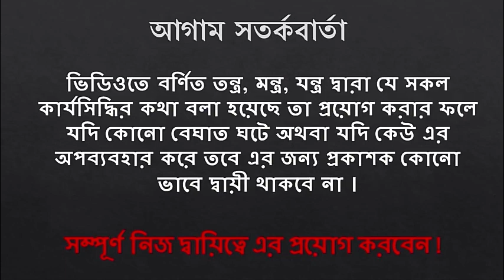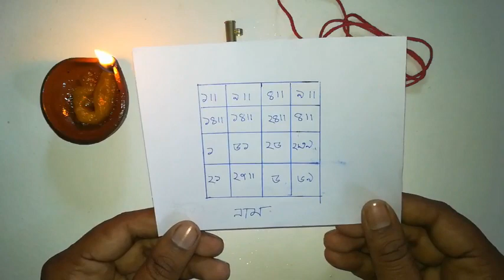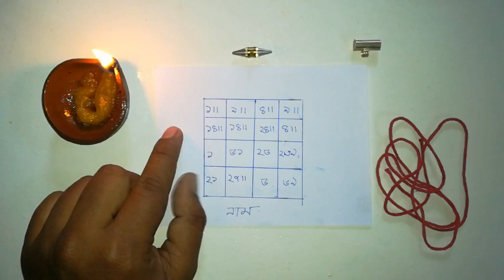১ দিনে যেকোনো নারীকে বশ করে গোপনে কাছে আনার উপায় । ১০০% কার্যকারী। Tontro Montro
১ দিনে যেকোনো নারীকে বশ করে গোপনে কাছে আনার উপায় । ১০০% কার্যকারী। Tontro Montro১ দিনে যেকোনো নারীকে বশ করে গোপনে কাছে আনার উপায় । ১০০% কার্যকারী। Tontro Montro১ দিনে যেকোনো নারীকে বশ করে গোপনে কাছে আনার উপায় । ১০০% কার্যকারী। Tontro Montro১ দিনে যেকোনো নারীকে বশ করে গোপনে কাছে আনার উপায় । ১০০% কার্যকারী। Tontro Montro

kokapandit kokapandit plus tantra mantra vashikaran nari vashikaran boshikoron nari boshikoron one day boshikoron lojjatunesa plus tontromontro নারি বশীকরণ ১ দিনে বশীকরণ বাংলা টোটকা ১০০% কার্যকারী সহজ বশীকরণ বশীকরণ টোটকা তাবিজ দিয়ে বশীকরণ মন্ত্র দিয়ে বশীকরণ মন্ত্র ছাড়া বশীকরণ vashikaran mantra vashikaran vidda tabij sa vashikaran pani sa vashikaran nam sa vashikaran vashikaran totka nari boshikoron sohoj boshikoron nam diye boshikoron

 credit